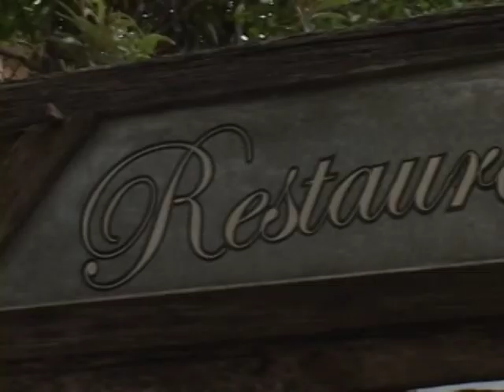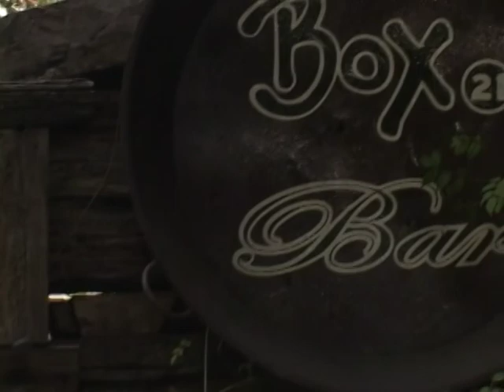PontoNet 22/03/2012 - Ricardo Orlandini entrevista José Carlos Sangiovanni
Ricardo Orlandini entrevista José Carlos Sangiovanni, Coordenador Adjunto de Vigilância em Saúde da Secretaria Municipal de Saúde de Porto Alegre.